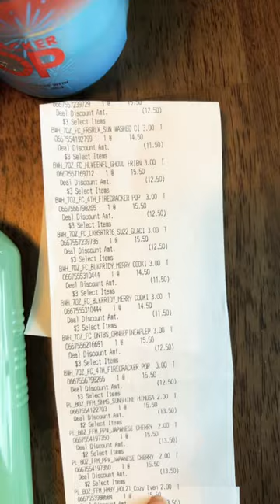$500 HAUL for $90 BATH AND BODY WORKS!